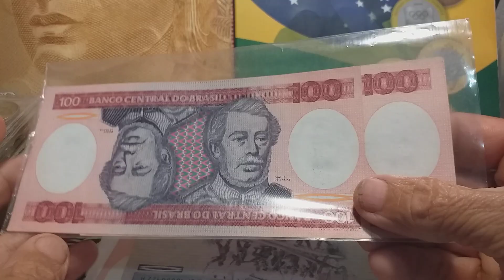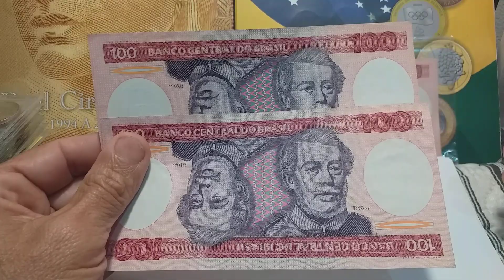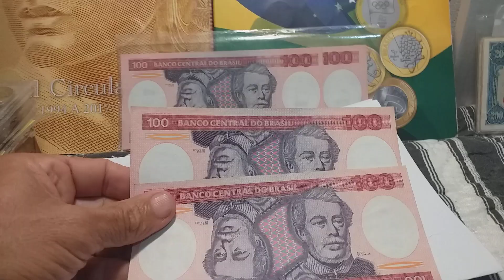VOCÊ TÊM ESSA NOTA DE 100 EM HOMENAGEM À CAXIAS?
CÉDULAS DE 100 CRUZEIROS DE 1981 EM HOMENAGEM À  DUQUE DE CAXIAS.